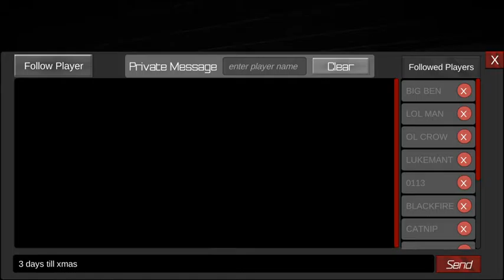3 days till xmas!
3 days till xmas!
Video recorded with Everyplay. Download WW2 - Wings Of Duty - Combat Flight Simulator on the App Store